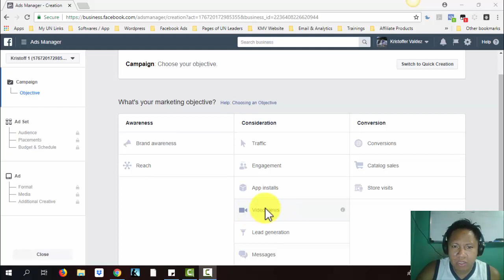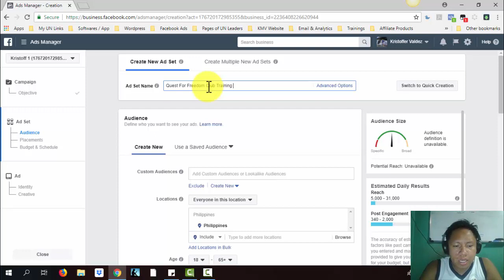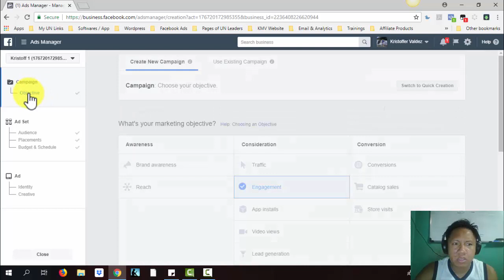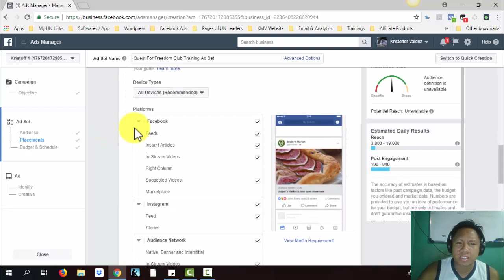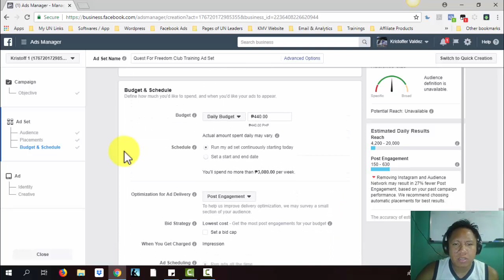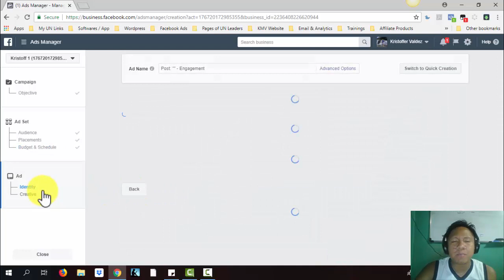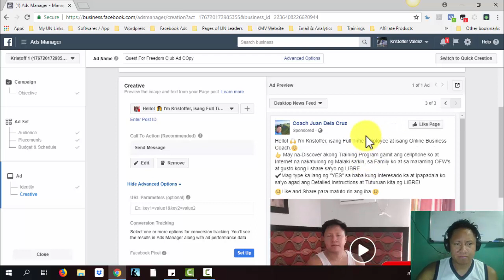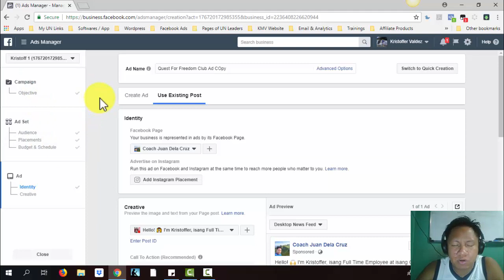MODULE 4 VIDEO 5 3 Levels Of Facebook Ads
This video is part of the Training Hub I created exclusively for my students and team in Unity Network.

If you want to learn how to have a Profitable Online Business, CHECK OUT my FREE 3-PART MILLIONAIRE TRAINING SERYE below: